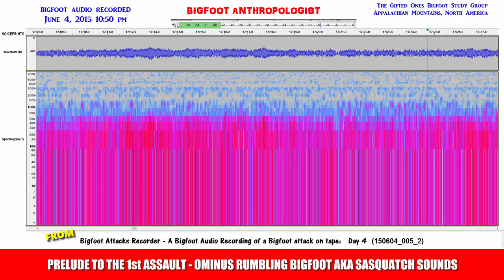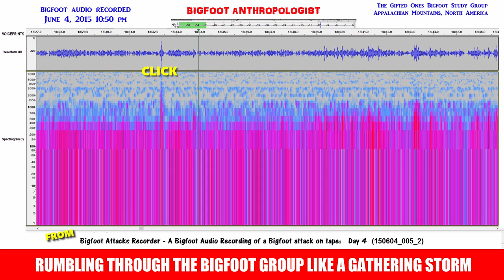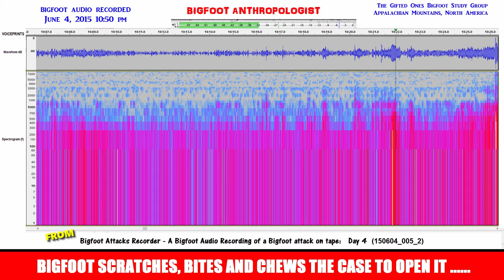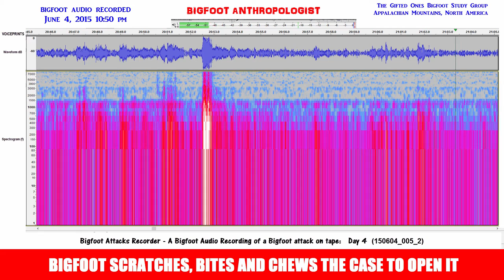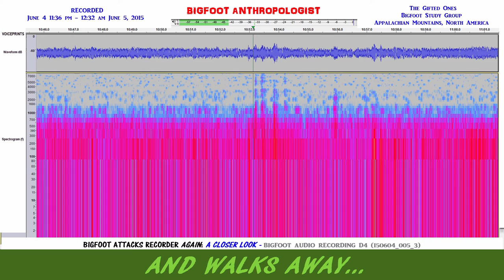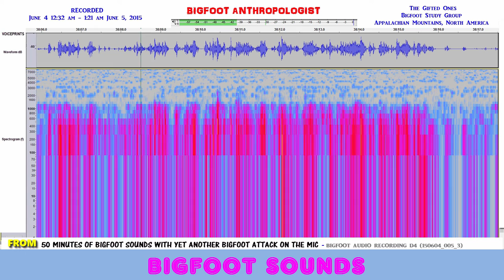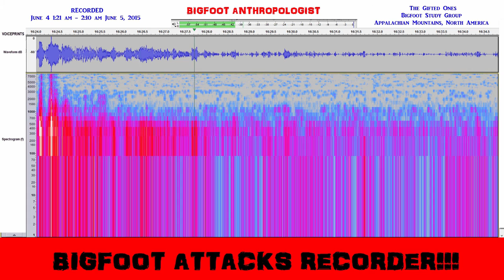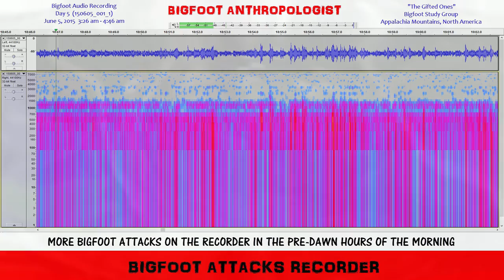NIGHT TIME BIGFOOT ATTACKS ON THE AUDIO SURVEILLANCE DEVICE June 4 - 5, 2015 Bigfoot Audio Recording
Have you ever wondered what it would sound like to be attacked by Bigfoot?   Listen to this compilation of six attacks on the hidden audio surveillance device and find out for yourself.

If you like to be terrified then listen to this video of a series of six attacks on the audio surveillance device with headphones and your eyes closed.  If you do, let me know what the experience was like to you.   I'd like to know.

"NIGHTTIME BIGFOOT ATTACKS ON THE AUDIO SURVEILLANCE DEVICE June 4 - 5, 2015" provides you with the experience of conducting audio surveillance of a group of Bigfoots who are not fooled by a "hidden" audio recorder in the midst.

0:18 FIRST ASSAULT

The first assault on the hidden surveillance listening device, a Sony recorder ICD PX333, was recorded by said recorder on June 4, 2015 at approximately 10:50 pm.  The audio in this video compilation of Bigfoot attacks on the hidden audio recorder that occurred the Night of June 4 - 5, 2015 is from the Bigfoot Anthropologist video entitled "Bigfoot Attacks Recorder - A Bigfoot audio recording  of a Bigfoot attack on the Recorder:  Day 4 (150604_005_2)."

Prelude to the first assault there is an ominous rumbling of Bigfoot AKA Sasquatch sounds.  There is a rumbling through the group like a gathering storm.

At the 1:51 mark there is a click.  Followed at the 1:56 mark sounds of Sasquatch trying to open the Sony IC recorder inside.   In short order at the 2:14 mark Sasquatch sounds like it's becoming frustrated and agitated that the case doesn't open up.  This is followed by at the 2:32 mark of Bigfoot scratching, biting, and chewing on the case in order to open it up.

All this is too much for the Sasquatch.   At the 2:44 mark Bigfoot attacks the recorder!!!

After the attack it almost sounds like Bigfoot voices (?) which are indiscernible.

4:26 SECOND ASSAULT

The second assault happened later on that night at about 11:45 PM.  This audio sample is from "Bigfoot Attacks Recorder Again:  Bigfoot Audio Recording Day 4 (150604_005_3).

At the 4:29 mark a large adult male Bigfoot walks up to the recorder.

At the 5:25 mark Bigfoot attacks the recorder again for the second time this evening.  Whether it was the same culprit as before or another member of the group taking a stab at it is unclear.  What is clear is that after the attack the perpetrator walks away at the 5:34 mark in this compilation of Bigfoot attacks on the media -- a Sony IC recorder enclosed in a hard plastic durable and locking eyeglass case.

5:53 THIRD ASSAULT

The third assault on the audio surveillance bug took place at approximately  1:07 am on June 5, 2015.   The audio clip used here in this compilation is from "50 Minutes of Bigfoot Sounds with Yet Another Bigfoot Attack on the Mic!   Bigfoot audio recording (Day 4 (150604_005_3)."

Bigfoot attacks the recorder at the 5:55 mark in this video.

7:04 FOURTH ASSAULT

The fourth assault on the Sony IC recorder occurred at about 1:37 am also on June 5, 2015.   The audio clip of this attack was captured in "Bigfoot Gift Items?  Apples= Crunching Sounds of Bigfoots Biting Apples - Bigfoot audio recording Day 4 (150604_005_5).

In this video the Fourth attack can be heard at the 7:11 mark.

7:33 FIFTH ASSAULT

The Fifth assault happened around 3:41 am likewise on June 5, 2015.  The audio clip used here in this compilation of Bigfoot attacks on the hidden surveillance listening device is from "More Bigfoot Attacks on the Recorder in the PreDawn Hours of the Morning -  Bigfoot audio recording Day 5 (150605_001_1)."

In this video the fifth attack starts at the 7:35 mark.

8:11 SIXTH ASSAULT

The fifth assault is followed quickly by the sixth assault at about 3:41 am likewise on June 5, 2015.  The audio clip used here in this compilation of Bigfoot attacks on the hidden surveillance listening device is also from "More Bigfoot Attacks on the Recorder in the Predawn Hours of the Morning -  Bigfoot audio recording Day 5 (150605_001_1)."

Using the software program Audacity [see below for link] and methods and techniques pioneered by Sasquatch Bioacoustics, we now can not only hear Bigfoot sounds heretofore outside of our range of hearing, we can now also watch and see their voiceprints on two different graphs to follow along with the sounds.

Hope that you enjoyed these Bigfoot sounds on YouTube.

Audacity

Sasquatch Bioacoustic